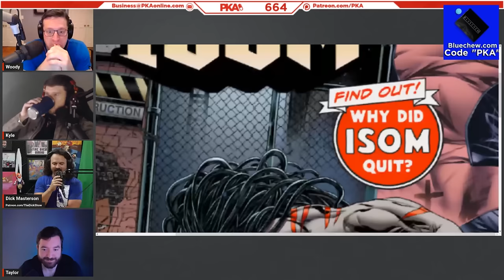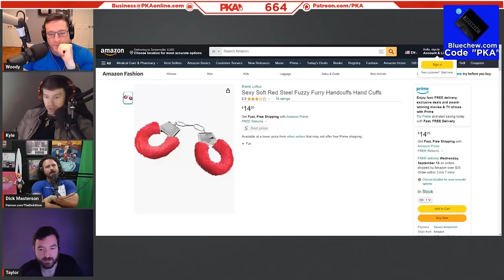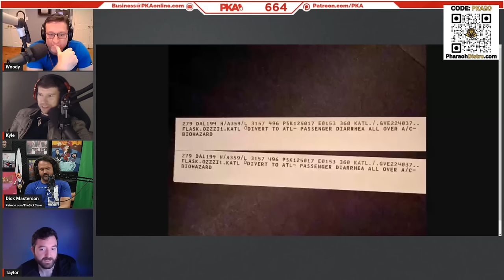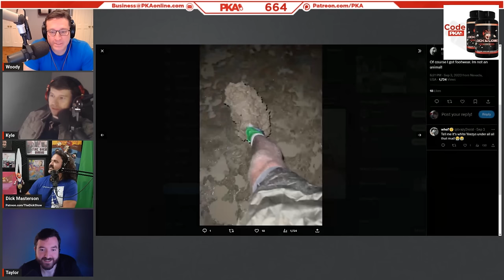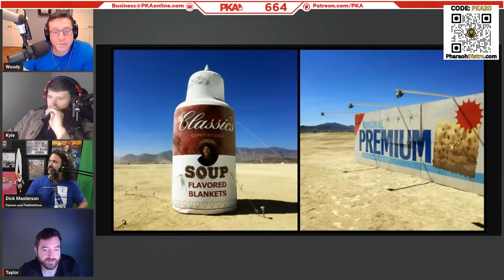PKA 664 W/ Dick Masterson: Comic Sued By A Church, Airplane Biohazard, Weird Bathroom Objects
0:00:00 - Woody introduces the show and guest, Taylor the sponsors
0:00:14 - Why going for round 2 in the bedroom isn’t Masterson’s style
0:03:19 - Dick’s beef with Eric July and the “Isom” comic book universe
0:14:26 - The rise and fall of Gina Caron’s MMA and /Star Wars careers
0:18:35 - Women’s basketball vs volleyball - is it harder to be a female pro?
0:23:13 - Walmart sumo wrestlers (do NOT take this kid’s Nintendo Switch from him!)
0:26:37 - The 200 IQ cop who imitated a dog to catch him some criminals
0:28:18 - Masterson’s arch-nemesis, Maddox, is back to start some beef!
0:35:51 - PKA Harley vs John Morrison & Mike Tyson’s sacred boxing rituals
0:38:58 - Why Mike Tyson is arguably the scariest person to interview
0:43:10 - More on Masterson’s fallout with former podcast co-host Maddox
0:46:49 - The Japanese reality show that imprisoned a man for 15 months
0:51:01 - The REAL reason why Hiroshima/Nagasaki were targeted in 1945..
0:52:42 - Japan, France, Brazil: Which country has the best/worst UFC crowds?
0:56:11 - Which nation contains the most women open to.. back door fun time?
0:58:36 - Food talk: Europe’s best food, US sushi & Kyle’s seafood sickness
1:03:25 - Do anchovies and pineapple belong on pizza? PKA debates
1:03:55 - “Equality” in dating: Should the guy ALWAYS pay for dinner/drinks?
1:09:16 - Taylor’s divorce and his newfound appreciation for The Church of Kyle
1:15:46 - Could Taylor get Batista-level JACKED if he got on TRT?
1:19:10 - Woody’s SULTRY gas stop soap story & Dick’s dish soap dubiousness
1:25:07 - Lobster-cow hybrids & PKA’s 200 iq “infinite regeneration” cow farm idea
1:30:13 - The secret story of Jurassic Park 2 (Would PKA visit an IRL Jurassic Park?)
1:36:22 - Keanu Reeves or Steven Seagall - Who’s acting sucks more?
1:41:15 - If someone wanted to imprison another person - How should they do it?
1:48:37 - The KY woman who was rescued from being chained to a bedroom floor
1:52:08 - When Popeyes runs out of chicken in the wrong hood, there’s hell to pay
1:54:54 - Why being a canine cop and/or a coastguard is an LEO 200 IQ play
1:59:20 - PKA reacts to Mitch McConnell’s senior moment: Should he retire?
2:10:46 - Ad reads: Pharoah Distro, Lock and Load & Blue
2:19:00 - The airline passenger whose p00p caused an emergency landing..
2:27:17 - Asian basketball p00p tactics & PKA’s worst air sickness emergencies
2:39:20 - Dick’s experiences with Burning Man festival and its’ 2023 flooding
2:50:22 - More Burning Man talk: Injuries, illicit substances & bathroom emergencies
3:00:57 - Heating, eclectic or water: Which utility would be the WORST to live without?
3:04:02 - Kyle prison talk: Industrial air conditioning,”mack” trading & smuggling
3:07:42 - How Reece Wetherspoon subtly made a billion dollar book empire
3:11:44 - Why Woody turned down the chance to revive Woodycraft 2.0
3:15:57 - Kyle explains why the newest season of 60 Days In SUCKS
3:25:19 - Dick’s hilarious experience of attending an Asian Michael Bolton concert
3:30:41 - How David Hasselhoff’s USA rise to fame was ruined by OJ Simpson
3:32:26 - Kevin Spacey’s many allegations & his BIZARRE YouTube response video
3:34:52 - Why pro athletes are immune to public scandal (Kobe Bryant talk)
3:40:25 - Why did society just let R. Kelly keep making music after 2001?
3:42:42 - Movie talk: Steve Carrell, Bradley Cooper’s fake nose & Christian Bale
3:47:00 - Acid att@cks: An eye for an eye makes the whole world.. Not blind?
3:49:04 - Did this redditor get enough petty revenge on his high school bully?
3:53:33 - Why the “Police Activity” channel is Kyle’s favorite page on YouTube
3:56:34 - The time Kyle 1v1’d a police dog (can you outrun a police canine?)
4:00:33 - Pufferfish sushi master’s & PKA’s regenerating cow farm
4:05:48 - The guys call it a show